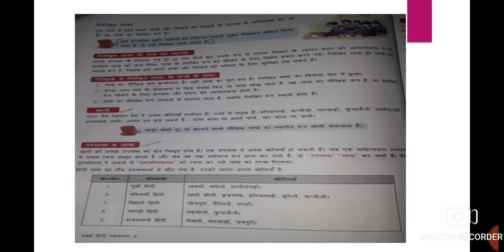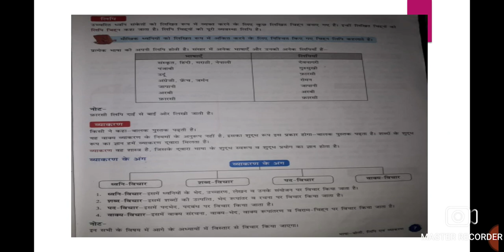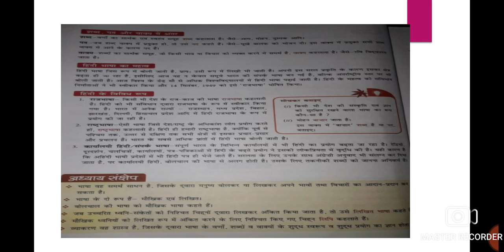grade. 8 Hindi ch.1 grammar